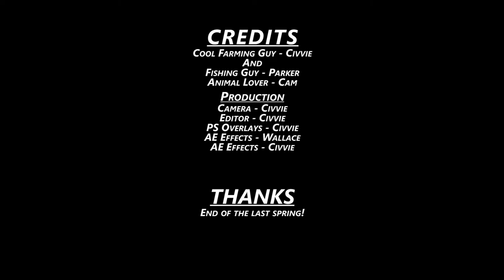Stardew Daily 030128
If you don't have a crib you can hug all you want.